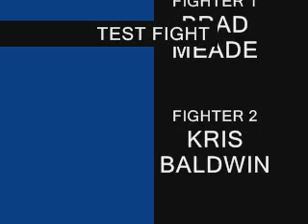TEST FIGHT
awsome martial art test fight with music from sevendust

strret fight action with jujitsu and taekwondo martial arts choreography